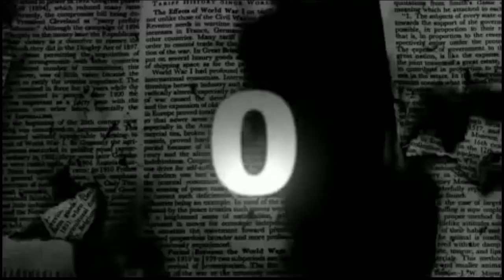B03 1VS1 AU BANSHII !!!!